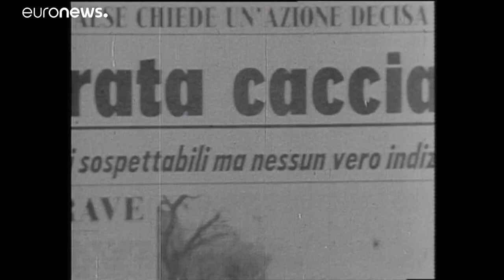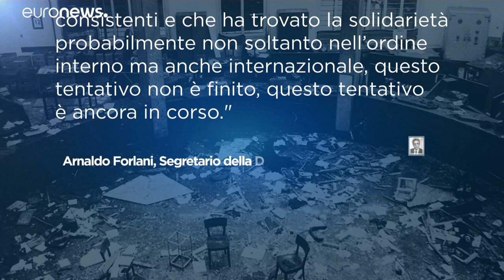La strage di piazza Fontana 50 anni fa: il primo atto della strategia della tensione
Il 12 dicembre del 1969 a Milano marca l'inizio della stagione più cupa della Repubblica Italiana. Con la bomba alla Banca Nazionale dell'Agricoltura il paese scende negli inferi delle stragi neofasciste…